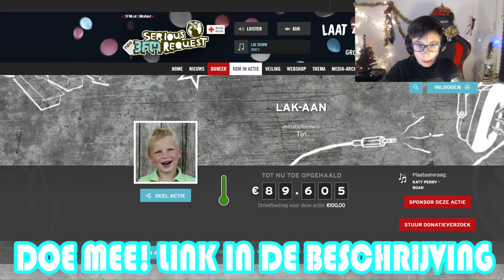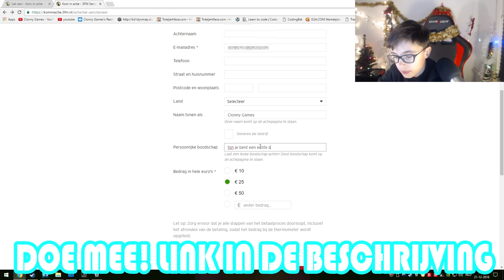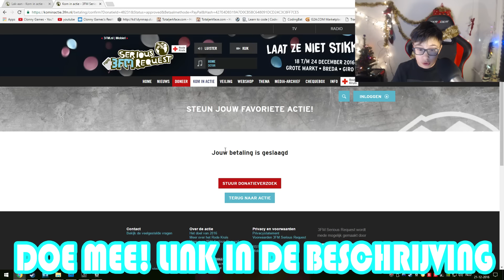NAGELS LAKKEN + DONATIE VOOR SERIOUS REQUEST